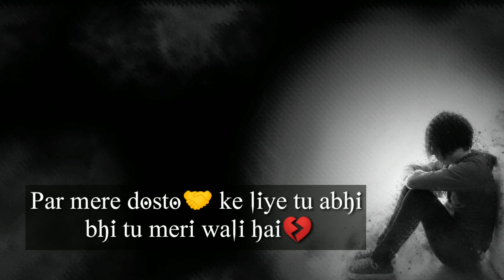One side love 💓 broken sad WhatsApp status 2018-2019